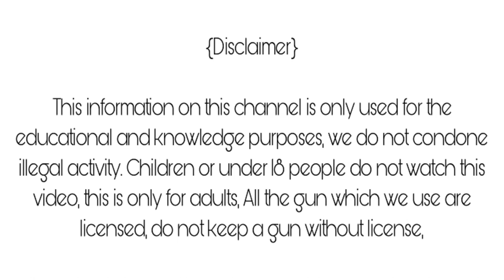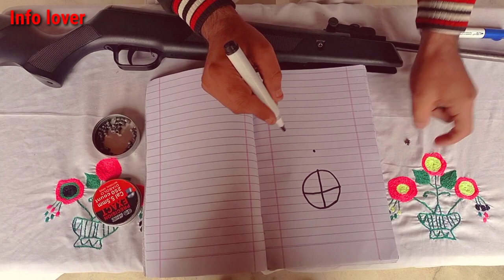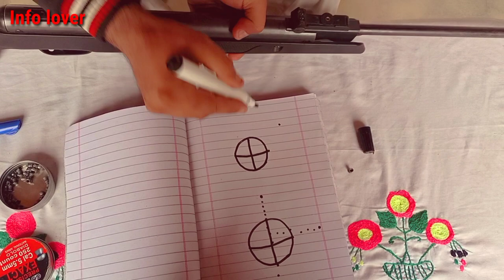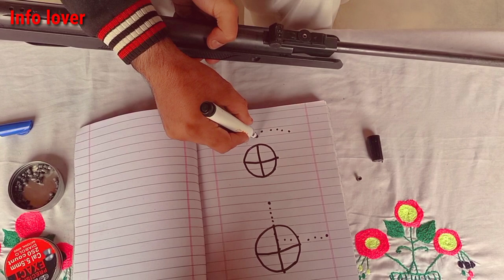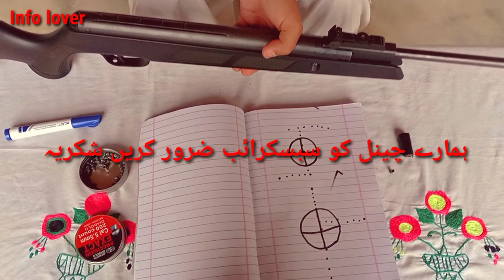How To Air Gun Open Sights Zero || Airgun Open Sights Zero Karne Ka Tarika |Urdu and Handi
Hello fans and friends welcome to infolover, in this tutorial we have shown how to zero any air gun,we use white paper to understand you the complete details of how to get accuracy of your shot.The vedio is just for educational purposes and not recommended to teenager,please like and share the vedio and  subscribe to the channel for more vedios like this

Airgun zero karne ka Tarika
Airgun Open Sights Zero
How to zero Airgun

This information on this channel is only used for educational and knowledge purposes , we do not condone illegal activity. Children or under 18 people do not watch this video , this is only for adults. All the guns which we use are licensed , do not keep a gun without license.
Airgun mor videos links